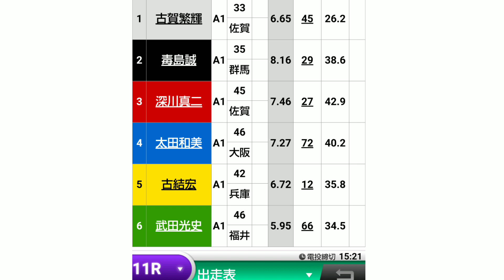【三国競艇】(準優勝戦予想)G1開設66周年記念競走 北陸艇王決定戦 10R11R12R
2019/12/9 三国競艇 準優勝戦 10R11R12R

他にも競艇動画、予想動画出してますので是非ご覧下さい！